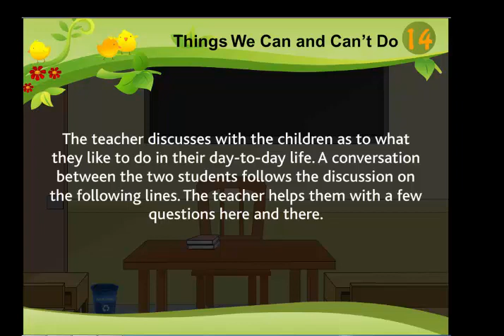Conversation - Things We Like And We Dont Like To Do || Knowledge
This video we will see how to do conversation with teacher on thinks we like to do or we dont like to do.